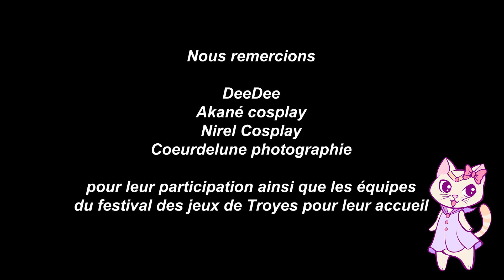[Mizu no shumi] Jury cosplay interview (FR) - Festival des jeux de Troyes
Interview of the cosplay judge at Festival des jeux de Troyes (TROYES - France)

0:21  -   Part 1. Présentation des juges
1:43  -   Part 2. Présentation du concours cosplay
4:20  -   Part 3. Notation du concours
8:50  -   Part 4. Les conseils

Thanks to :

DeeDee
Akané Cosplay
Nirel cosplay
Coeurdelune photographie

Materials:
- Canon 77D // 35mm IS USM Canon F/2.0
- Adobe Premiere Pro CC 2017.1.2
- Adobe Photoshop 2017.1.1